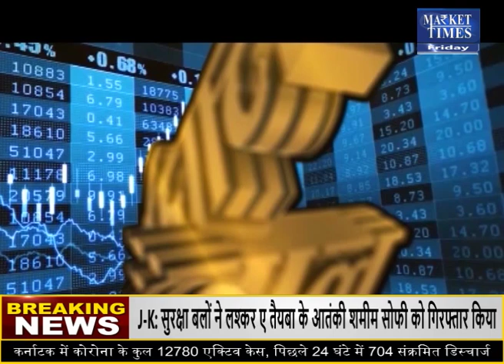कैस्टर में क्या करें ? जानिए इस रिपोर्ट में Market Times TV